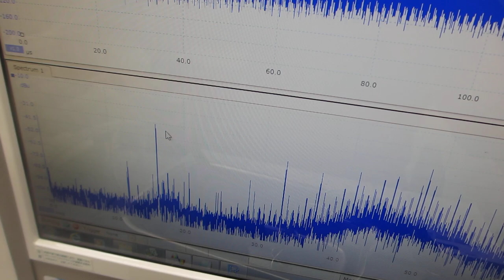超音波発振（スイープ発振、パルス発振）システム